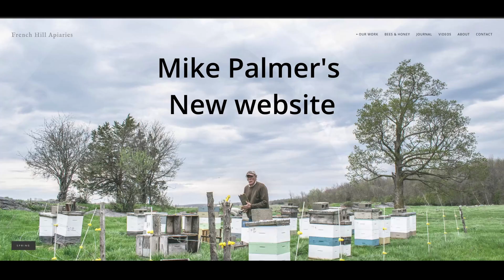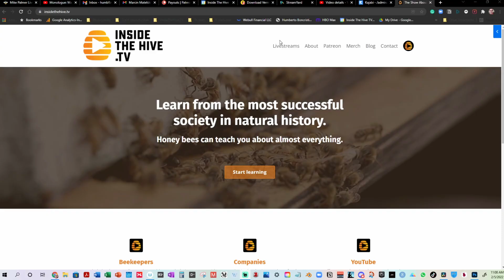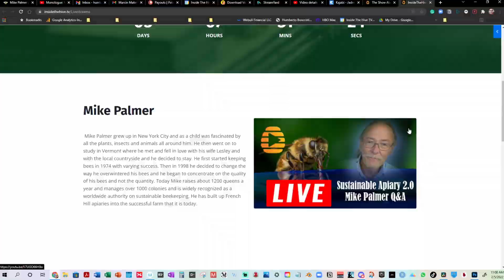Sustainable apiary by Mike Palmer - Does it really work?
In 1998, when Mike Palmer first attempted to begin wintering nucleus colonies, his main concern… where to get the bees and brood from? That first year was easy. He had an apiary of thirteen colonies that needed to be moved. In July he broke down those colonies into forty nucleus colonies, buying in the necessary queens from a California breeder. All forty nuclei came through our Vermont winter. Was he convinced? Absolutely.
Mike's journey started to develop his famous sustainable beekeeping apiary system.

Mike Palmer grew up in New York City and as a child was fascinated by all the plants, insects, and animals all around him. He then went on to study in Vermont where he met and fell in love with his wife Lesley and with the local countryside and he decided to stay. He first started keeping bees in 1974 with varying success. Then in 1998, he decided to change the way he overwintered his bees and he began to concentrate on the quality of his bees and not the quantity. Today Mike raises about 1200 queens a year and manages over 1000 colonies and is widely recognized as a worldwide authority on sustainable beekeeping. He has built up French Hill apiaries into the successful farm that it is today.
Other videos you might enjoy:
Reach out on social media.